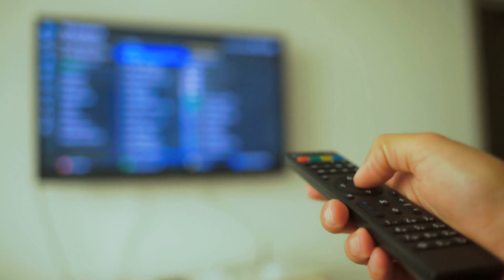四大煤炭巨头含金量大比拼！谁是煤炭之王？；光伏行业大洗牌！TCL中环靠颗粒硅能否逆袭？；朗源股份暴雷！新东方概念股遭退市风险问询：六度財經20240603